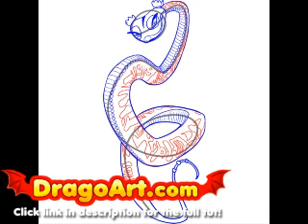How to draw Master Viper, step by step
Learn how to draw Master Viper in a few steps!